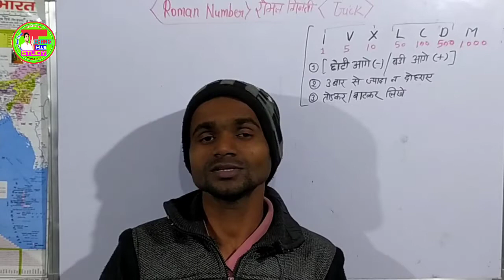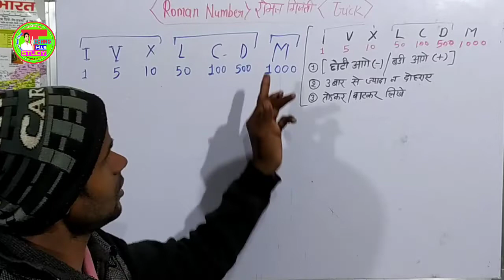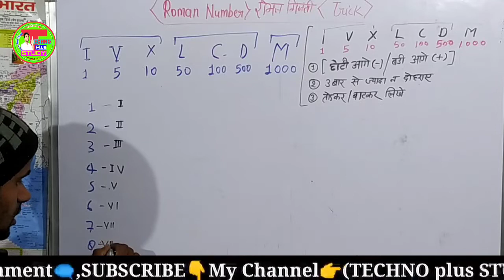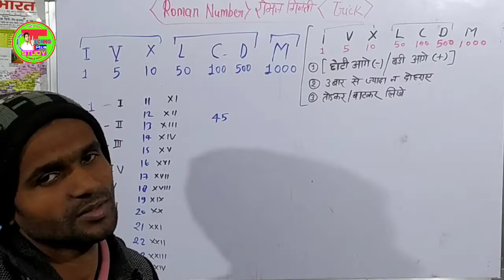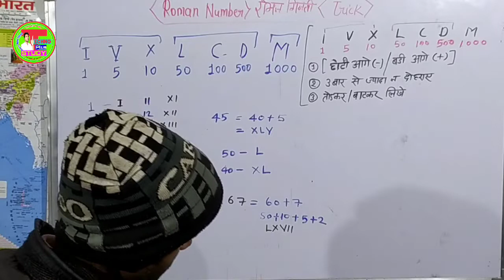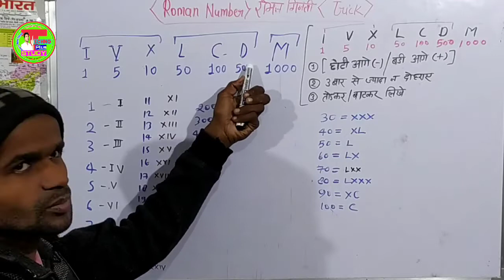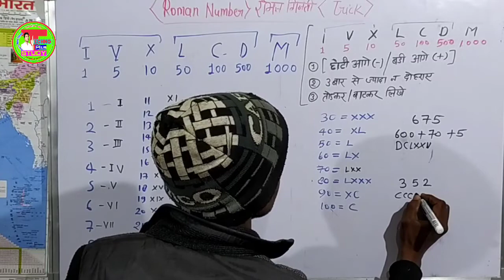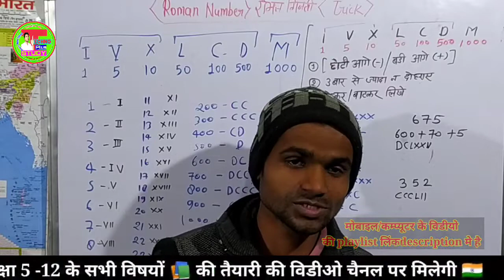रोमन अंक को कैसे लिखें | Roman Digit | How To Make Any Number Change Into Roman Digit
,,,,Hi Students And Friends
,,,आज इस विडीओ मे हम किसी भी नंबर को आप रोमन अंक मे कैसे लिखें ,,आसानी से,, आज इस विडीओ मे आपकी समझ मे आ जाएगा,,
,इसी तरह और भी ट्रिकी विडीओ है चैनल पर,,
,,,,,➡,इसी तरह सभी प्रकार के numerical को कैसे हल किया जाए उसका विडीओ नीचे लिंक मे मिल जाएगाः या फिर चैनल पर जाए वहाँ मिलेगा ,,,,,